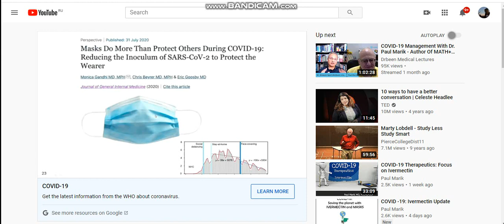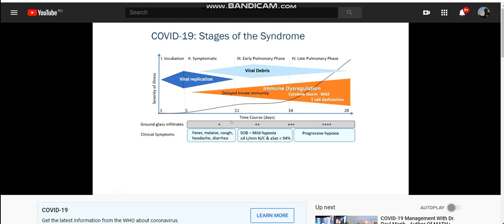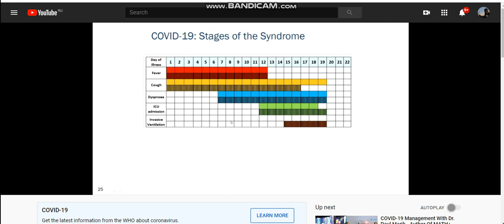1. COVID 19